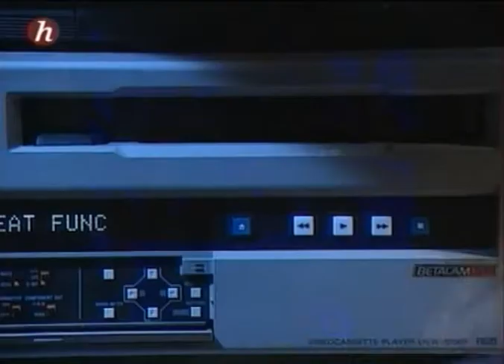1945, Pourquoi Yalta